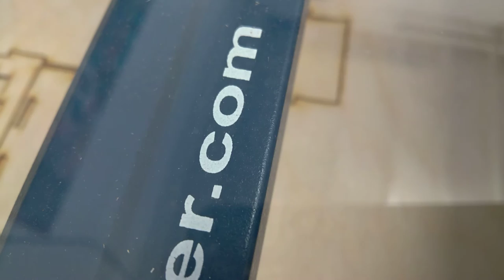Laser cutting a deck box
Just a video of the laser cutting out a deck box of my own design. The incidental music in the background is provided by Nectarine (an online demoscene radio).